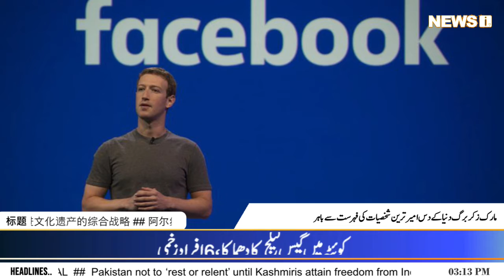News @ 3 | Headlines | 05 February 2022 NEWSi 24\7